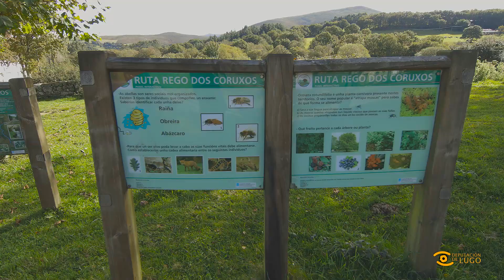Descubrindo Lugo: Ruta Rego dos Coruxos, Muras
🏞️ Este domingo achegámonos ao Concello de Muras para facer a Ruta do Rego dos Coruxos.

🥾 Acompáñasnos?

Este domingo nos acercamos a Muras para hacer la Ruta do Rego dos Coruxos. ¿Nos acompañas?